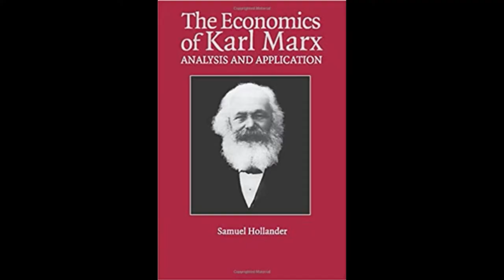Jab mai Marx se Mila - Narayan surve Nirmiti - Jatan Natya Kendra